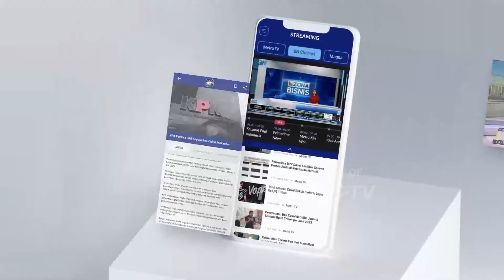BREAKING NEWS - Situasi terkini di Bandara Jelang Hari Terakhir Paus Fransiskus di Indonesia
MetroTV, Hari ini Paus Fransiskus dijadwalkan akan bertolak dari bandara Soekarno Hatta, Tangerang, Banten menuju Port Moresby, Papua Nugini untuk melanjutkan rangkaian kunjungan Apostoliknya.

Sumber: Youtube KOMSOS KWI
sumber: INDONESIA PAPAL VISIT COMMITTEE.